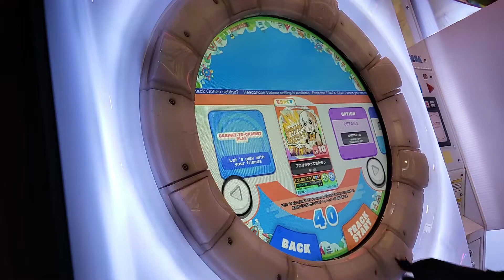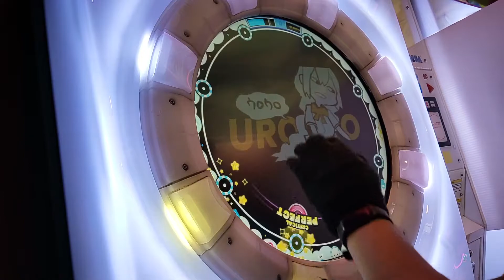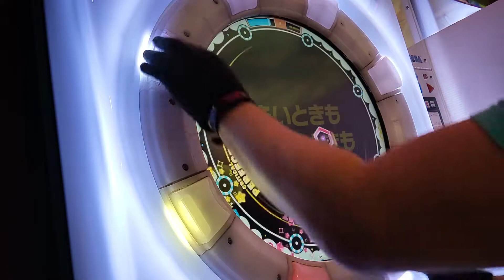[maimai でらっくす DX+] アカリがやってきたぞっ- GYARI (EXPERT でらっくす 10 - SSS+ + FC + 3☆)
Leave in the comment sections below if there are any suggestions! :3